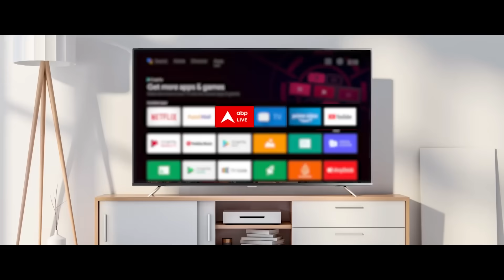क्या Rajasthan में Ashok Gehlot और Sachin Pilot के बीच खींचतान फिर शुरू हो गई?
राजस्थान के सभी 200 विधानसभा सीटों पर एक चरण में 25 नवंबर को मतदान को होगा. कांग्रेस के नेता और कार्यकर्ता राजस्थान में रिपीट सरकार बनाने का दावा करते हुए लगातार प्रचार-प्रसार कर रहे हैं. कांग्रेस कार्यकर्ता वोटर्स के बीच अशोक गहलोत सरकार की योजनाओं और 7 गारंटियों का हवाला देकर प्रदेश में रिपीट सरकार बनाने का दावा कर रहे हैं. मुख्यमंत्री अशोक गहलोत के गृह जिले जोधपुर में राजस्थान क्रिकेट एसोशिएसन के अध्यक्ष वैभव गहलोत प्रचार-प्रसार का मोर्चा संभाला. उन्होंने जोधपुर की तीन विधानसभाओं में गारंटी योजना को लेकर रथ रैली निकाली.